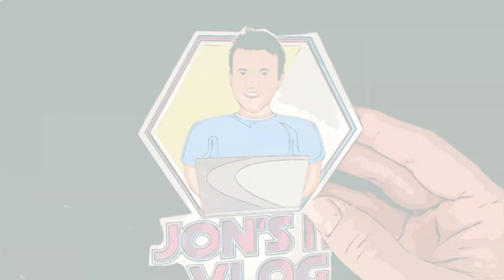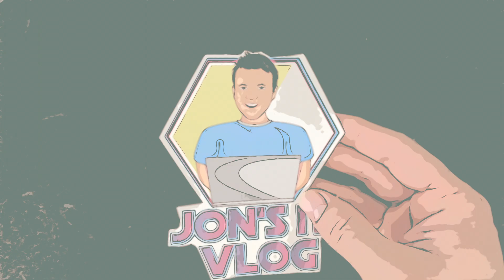Introducing Jon's IT vlog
Hello! I am excited to be sharing my IT journey with you through Jon's IT Vlog.
This channel will contain IT-related instructional videos, walkthroughs, projects, demonstrations, etc.
Be tuning in as new videos are being released at least twice a week.